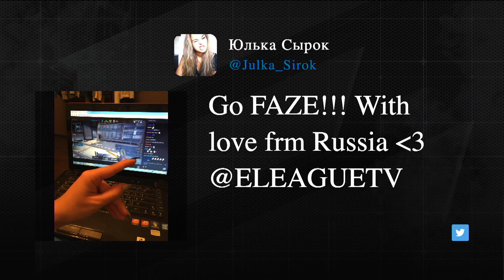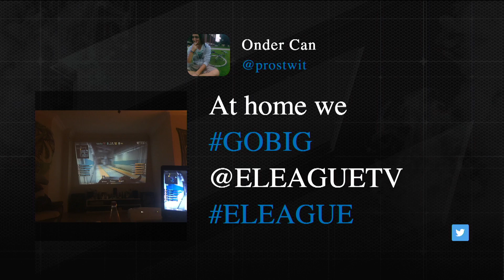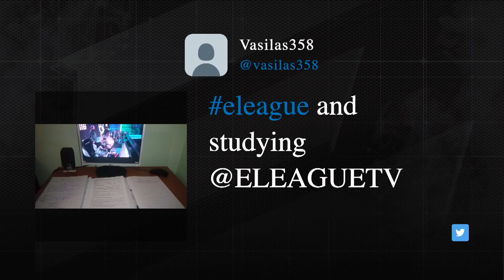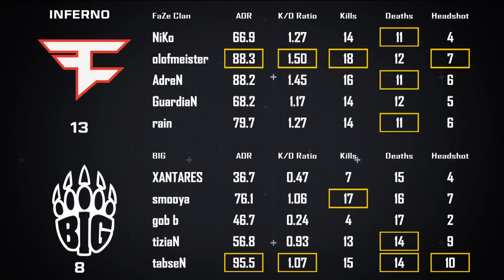ELEAGUE CSGO INVITATIONAL 2019 BIG VS FAZE | INFERNO | MAP 3